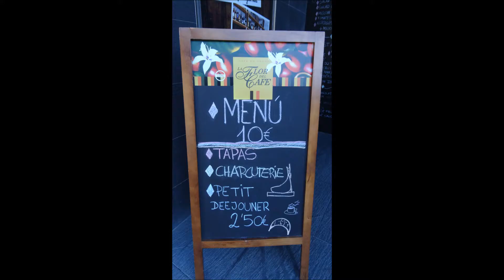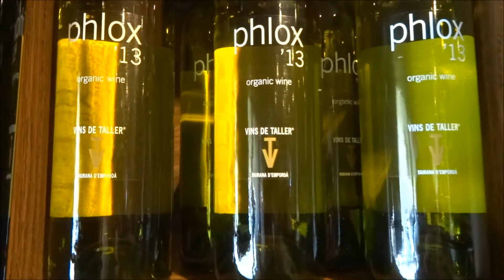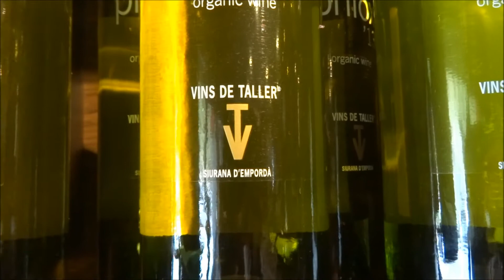La Taverna Wine Palace La Junquera 14 octobre 2015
© Claude BOHER La Taverna Wine Palace La Junquera 14 octobre 2015